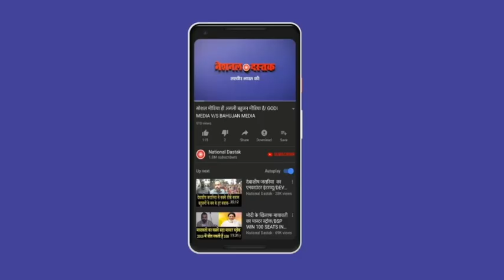बहुजनों का सरकार के खिलाफ बड़ी प्लानिंग/BHAUJAN'S BIG PLANING